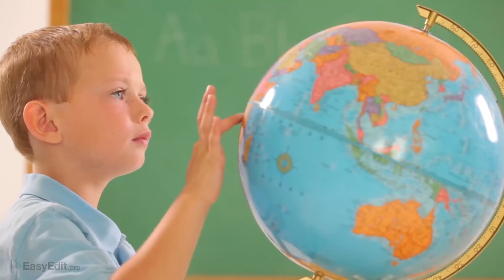Kids Tv - Broadcast / Social Channel Design | After Effects Project Files - Videohive template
A complete and ready video template package, which helps you create unique and amazing video content for kids. Perfect for tv, youtube channel etc. The template is decorated in colorful children’s style, includes everything you need. Using this template, you can make an impression on your young viewers and their parents. Navigation Show Gif Previews for all Scenes Show Full Presentation License Before buying please read the Envato licence rules and FAQ about licenses You can use the one-time purchase regular license to make multiple videos, but only for one channel, client, product, if you plan to use this template for commercial reason, you will need an extended license.

 Last Update 29 April 16 Created 27 April 16 After Effects Version CC 2015, CC 2014, CC, CS6, CS5.5 Files Included After Effects Project Files Length 3:20 Resolution 1920x1080 File Size 236.4mb Media Placeholders 20 Text Placeholders 25 Tags broadcast, cartoon, channel, children, education, kids, language, lowerthirds, opener, package, promo, school, social, tv, youtube

download Kids Tv - Broadcast / Social Channel Design | After Effects Project Files - Videohive template